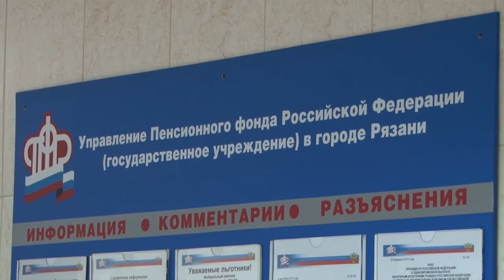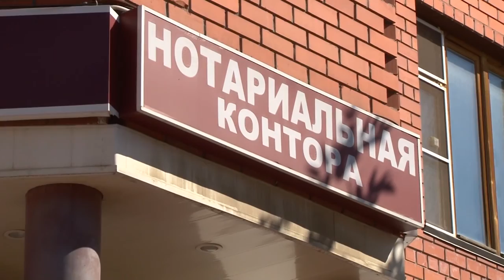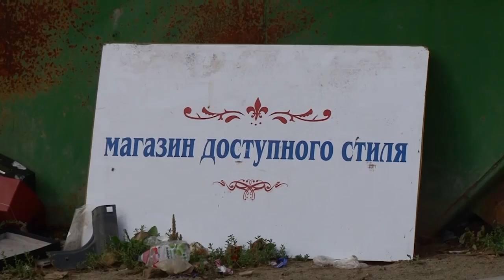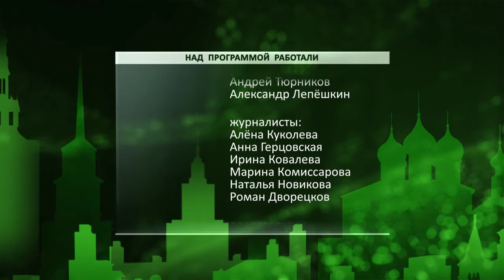День города - новости Рязани 06.09.16